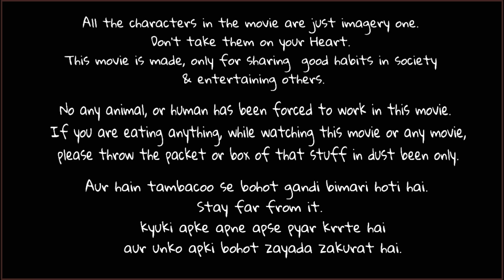KHAJUR a movie based on swachh bharat k sapna {A SLR presentation}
SLR is presenting its first movie based on a serious topic, which has been presented to us by our prime minister Modi g.
Khajur is a movie, which moves around the only topic, clean environment.
In this movie, a boy named khajur has gone mad due to the sudden loss of his family. and he has only one demand in his brain, which is not to pollute our environment.
 we have no other branches, so please beware of the cheaters. and wait for our next video. you can also follow me on: